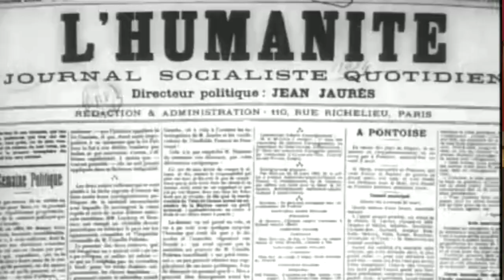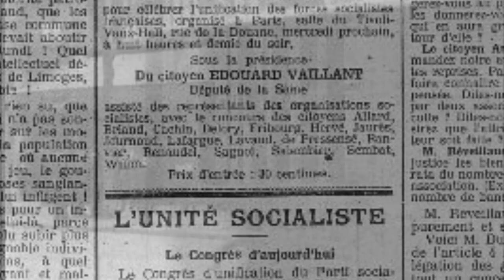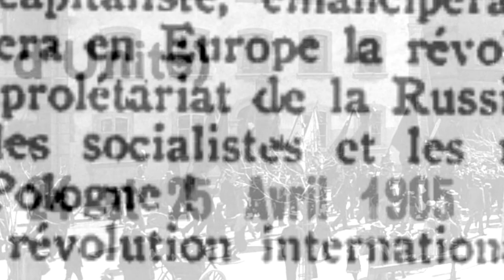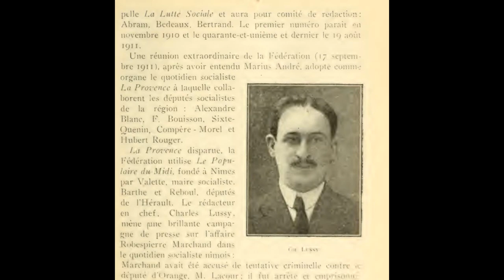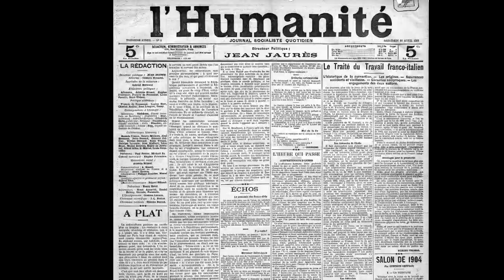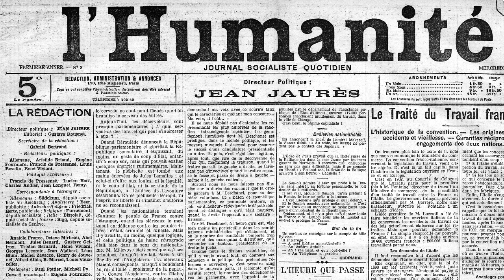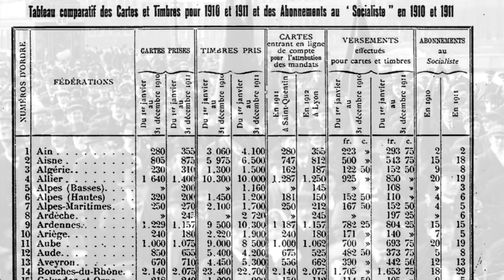Petite histoire des débuts du Parti Socialiste français (SFIO)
Dès sa création, de multiples courants cohabitèrent au sein de la SFIO. En 1912 (lors de l'adhésion de Jean Zyromski), le parti socialiste comprenait une aile droite, courant réformiste dirigé par Albert Thomas, et une aile gauche, courant fidèle à l'orthodoxie marxiste, mené par Jules Guesde, ainsi que deux courants à l'extrême-gauche, l'un mené par Hubert Lagardelle, et l'autre mené par Gustave Hervé.

Le chef de file de la SFIO, Jean Jaurès, fut capable de maintenir et d'approfondir l'unité et d'en faire une synthèse qui permit l'expansion du parti socialiste à la veille de la Grande guerre (une centaine de députés en 1914).

Réalisation : Jeanne menjoulet   Production : CHS
Historien : Eric Nadaud, maître de conférence en histoire contemporaine à l'université d'Orléans.

Cette vidéo vise à rappeler l'histoire de la création et de l'expansion du parti socialiste SFIO (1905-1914) dans le cadre d'une série de petits films du CHS réalisés en 2013 retraçant le parcours d'un dirigeant de la gauche socialiste, Zyromski. Ce petit film permet ainsi d'apporter un éclairage sur le contexte politique dans lequel se situait Zyromski lorsqu'il adhéra à la SFIO, quelques années seulement après sa création.